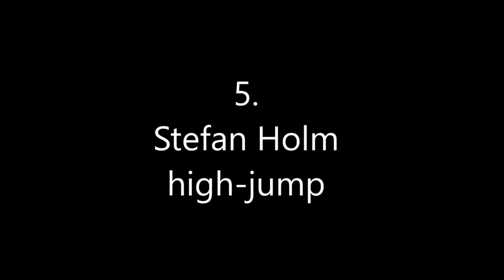TOP 5 Best Jumpers in the World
famous for the vertical jump, a list of the best jumpers in the world. nfl, nba, volleyball, high jump, and dunk, their vertical are: josh imatorbhebhe: 47 inch
standing gerald green: 50 inch
leonel marshall:50 inch
t dub: 55 inch